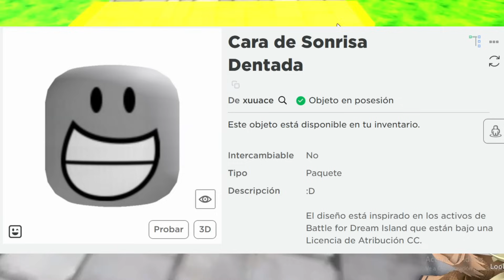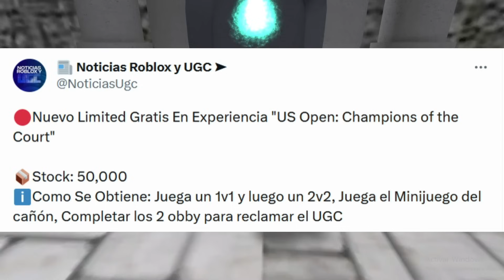NOTICIAS DE ROBLOX - PAQUETES Y CABEZAS DINÁMICAS GRATIS, HOY BLACKPINK, Y LIMITED YA DISPONIBLE :b